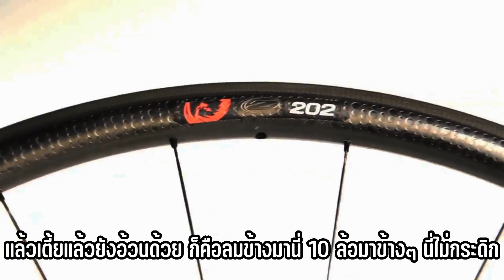ใช้ Zipp โปรไฟล์ไหนบ้าง แล้วแต่ละโปรไฟล์มีความแตกต่างกันอย่างไร? | สุรัฐชัย เชนยะวณิช (golflute)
User's Review ล้อจักรยานเสือหมอบ ZIPP | คุณสุรัฐชัย เชนยะวณิช (golflute)
คำถามที่ 2 : ใช้ Zipp โปรไฟล์ไหนบ้าง แล้วแต่ละโปรไฟล์มีความแตกต่างกันอย่างไร?

รับชมคลิปเต็มๆได้ที่

สนใจหรือสอบถามรายละเอียดสินค้าได้ที่
SPORT FOR LIFE ทั้ง 2 สาขา

ติดตามเพิ่มเติมได้ที่ได้ที่
Facebook : SPORT FOR LIFE , Sport For Life Phatthanakan 58